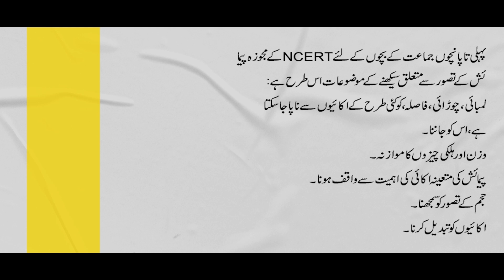Measurement - Introduction and Framework (Urdu)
A training video for teachers on how to use the Ganitha Kalika Andolana Math Kit effectively and help children learn the concept of 'Measurement' in Urdu.